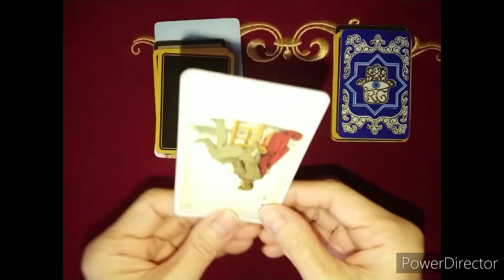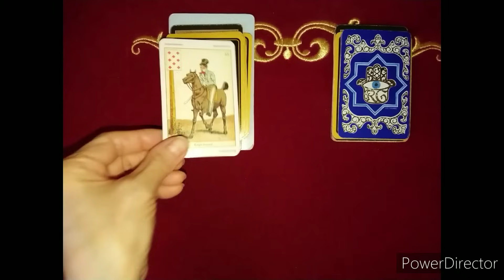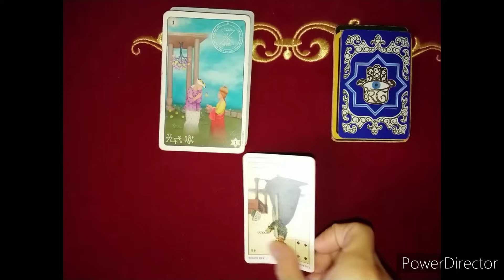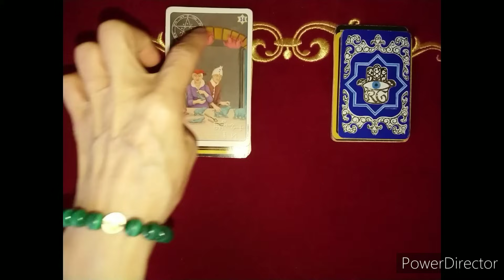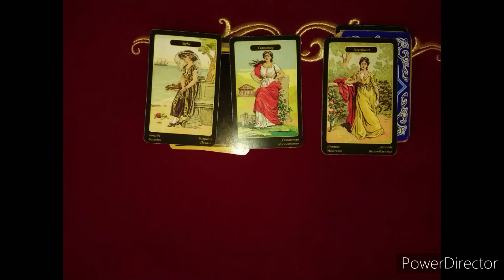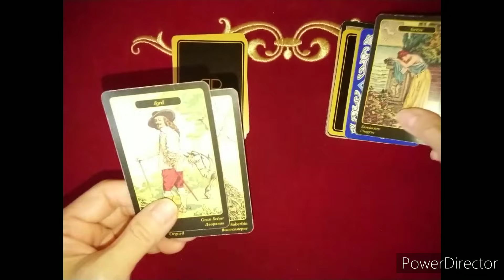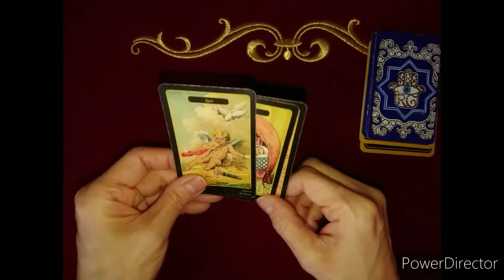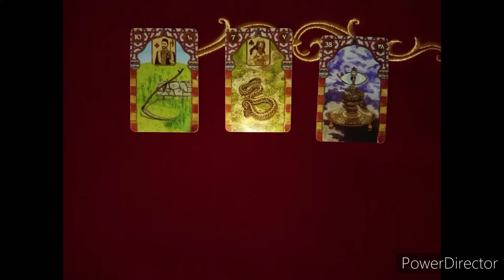《11月27日～30日 訪日し両◯下に会われるベ◯ナム トゥ◯ン国◯主席のアーとキーに対する思念》❇️視てみましょう❇️オラクルカードリーディング